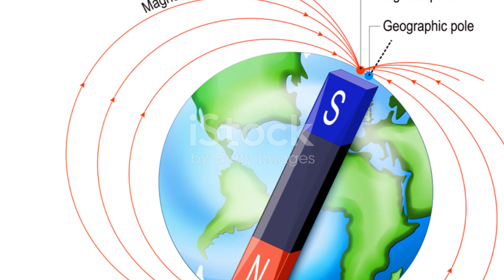Earth's Magnetic Field